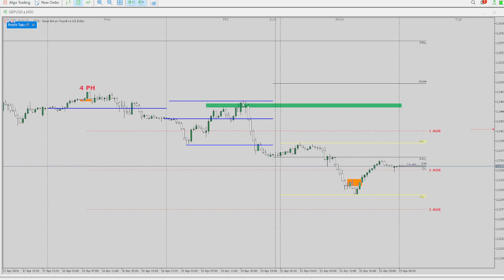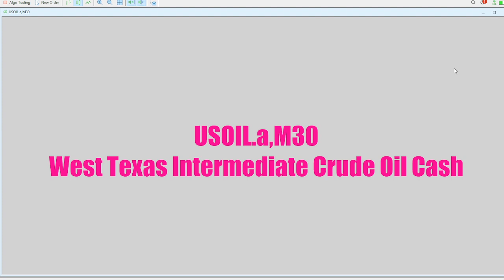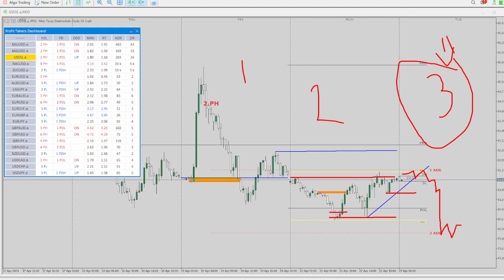PTAD BEST TRADE SET UPS Monday's Open Rage Trend Trades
**Introducing the Profit Taker Alerts Dash Plus Trade Manager!**

Say goodbye to second-guessing market trends and welcome our cutting-edge algorithm. It provides **real-time updates** on peak formations, empowering you to make well-informed trading decisions.📈

But that's not all! Our innovative Trade Manager goes beyond the basics. Not only can you set limits, but it also proactively restricts further trading once you've hit your specified profit or loss threshold. This game-changing functionality ensures you lock in profits during favorable market conditions or prevent additional losses if the market sentiment shifts.

**Key Features Recap:**🚀

1. **Real-Time Updates:** Stay ahead of the curve with peak formations using state-of-the-art trend algorithms.
2. **Customizable Risk Management:** Set parameters based on percentage, dollar amount, or lot size.
3. **Daily Drawdown Limits:** Enhance capital protection by establishing daily limits.
4. **Automatic Lockout:** When you hit your profit or loss thresholds, the system takes action.

It's official  I'm trading Futures. I use PTAD for DJ, GOLD, NAS and SnP. Join me if you want to get a taste of the real markets.

//CFTC Rule 4.41 CFTC RULE 4.41 – HYPOTHETICAL OR SIMULATED PERFORMANCE RESULTS HAVE CERTAIN LIMITATIONS. UNLIKE AN ACTUAL PERFORMANCE RECORD, SIMULATED RESULTS DO NOT REPRESENT ACTUAL TRADING. ALSO, SINCE THE TRADES HAVE NOT BEEN EXECUTED, THE RESULTS MAY HAVE UNDER-OR-OVER COMPENSATED FOR THE IMPACT, IF ANY, OF CERTAIN MARKET FACTORS, SUCH AS LACK OF LIQUIDITY. SIMULATED TRADING PROGRAMS IN GENERAL ARE ALSO SUBJECT TO THE FACT THAT THEY ARE DESIGNED WITH THE BENEFIT OF HINDSIGHT. NO REPRESENTATION IS BEING MADE THAT ANY ACCOUNT WILL OR IS LIKELY TO ACHIEVE PROFIT OR LOSSES SIMILAR TO THOSE SHOWN